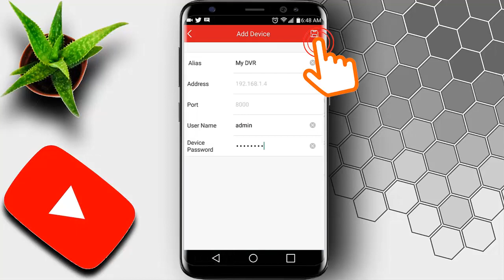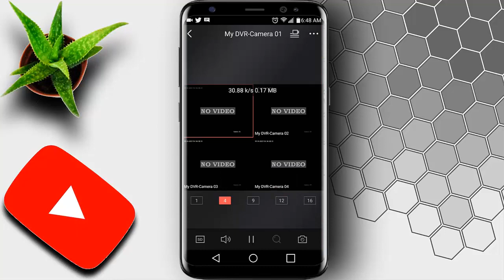How To Add Hikvision Device To Hik-Connect App With Local Access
This Video explain How To Add Hikvision Device To Hik-Connect App With Local Access. If you are at Home or at same place with your device you are not need mobile data by using this methode.